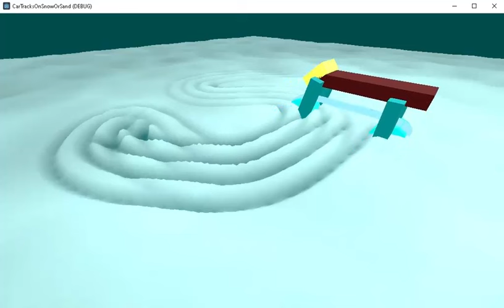Godot - snow interaction using particles.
I didn't position the 3D test object, that's why it drifts sideways. Another solution would be to use a 3d shader. It needs to be tested more precisely